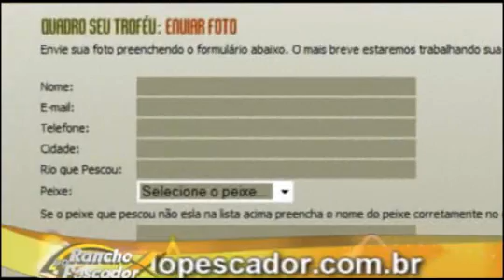PROGRAMA 135 (parte2)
Exibido em 04/04/2010: Estamos em Barcelos, Amazônia. Terra do gigante Tucunare Açu. Acompanhe nosso pescador em mais uma aventura que atrai milhares de pescadores do Mundo inteiro. Imagine pescar nas águas escuras do Rio Negro, tucunarés de mais de 6 quilos com equipamento de 17 lbs.